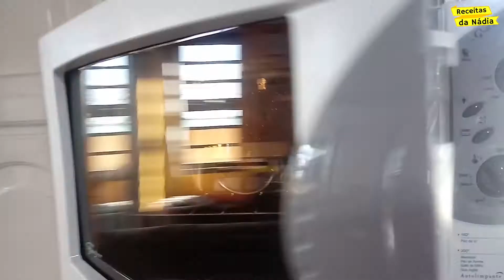PÃO DE LÓ PROFISSIONAL PARA BOLOS DE ANIVERSÁRIO│SUPER FOFINHO E FÁCIL DE FAZER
Oi gentee!! Hoje eu trouxe uma receita muito especial!!!
Um bolo Pão de Ló super fofinho e muito fácil de fazer.
Feito com poucos ingredientes, este bolo é profissional.
Ideal para fazer bolos de festas de aniversário.
Sabe aquele bolo de aniversário gostoso, macio,fofinho!!!
É esse bolo que eu vou te ensinar hoje!
 Vamos pra receita!

INGREDIENTES

6 ovos (claras e gemas separadas)
12 colheres de açúcar
12 colheres de farinha de trigo peneirada
1 colher de sopa de fermento em pó químico

Mulheres estão FATURANDO MUITO com Geladinho Gourmet!